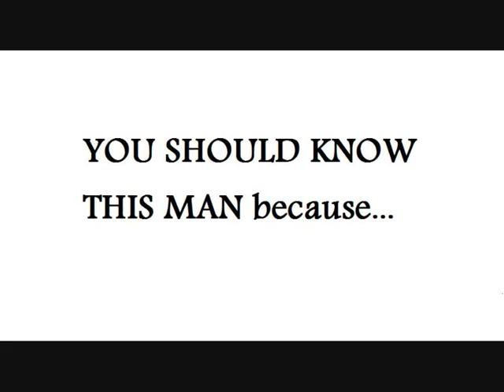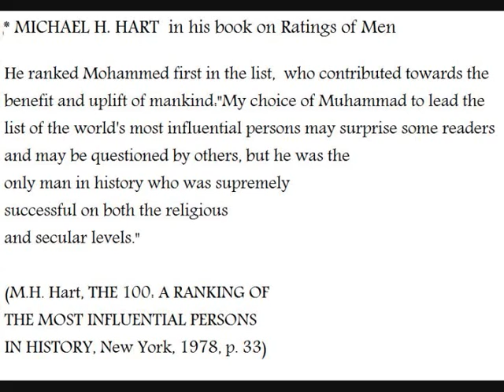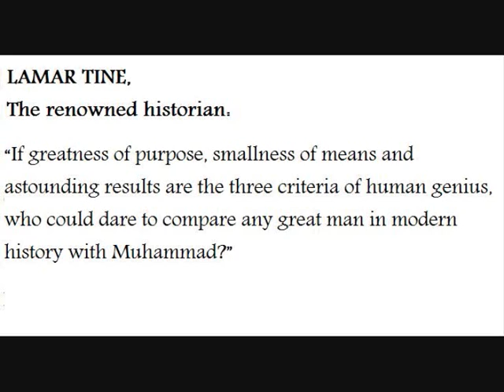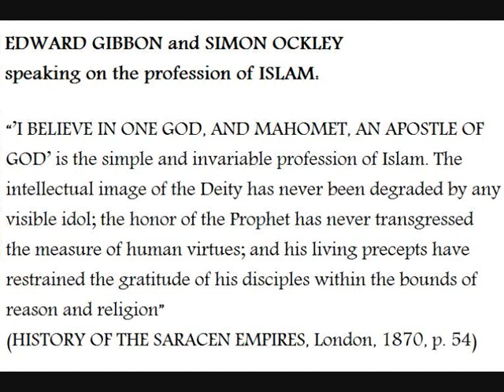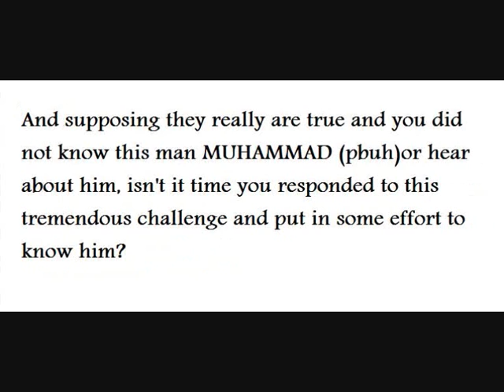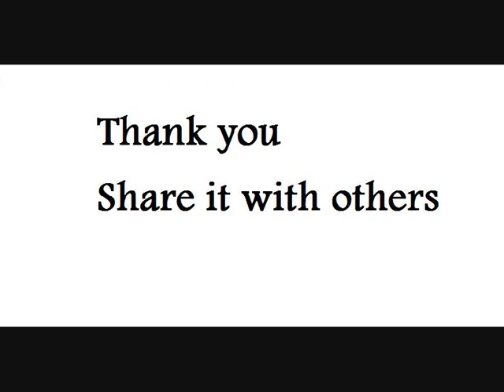Mohammed PBUH, what did famous non-muslim scholars say about him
sayings of some non-muslim scholars about the prophet of Islam Mohammed (PBUH)